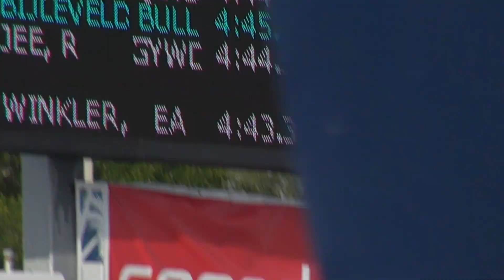03/25/2021 Kaii Winkler 500 free prelim ISCA Senior Cup